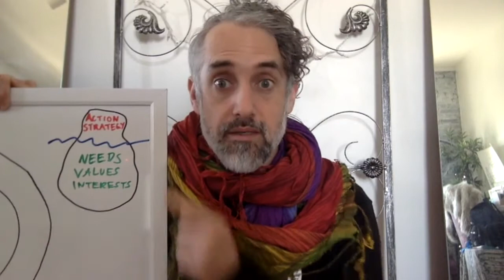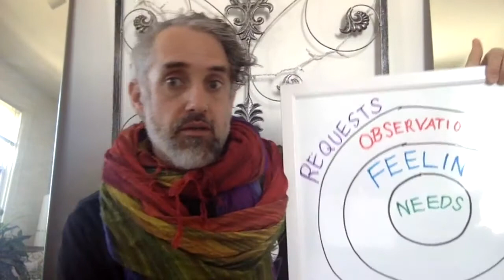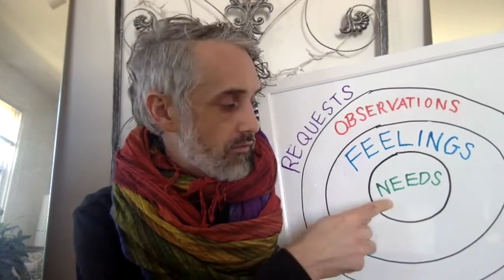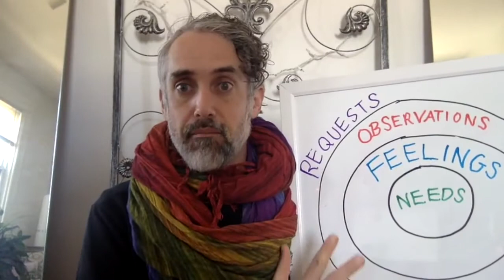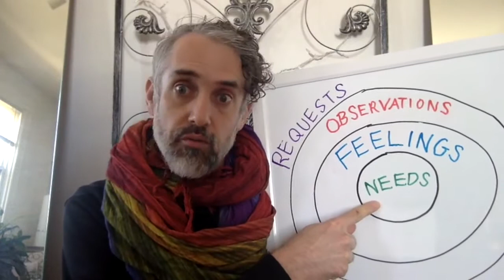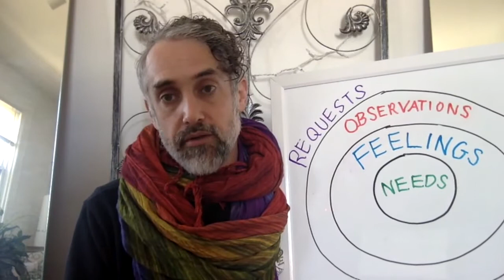Speaking: Communicate to Transform Conflict (Video 2 in Series)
Learn how to speak up effectively for your needs and get others to want to support you.
This is the second video in a series about the Essence of Conflict Transformation, and one of two focused on Communication (Speaking & Listening).

Do you have a conflict in your work or life?
At Spoke & Wheel we offer virtual mediation and facilitation services, as well as trainings for you and your team.

RESOURCES:
Here is a handout with Effective Communication Skills:
Here is the list of Universal Human Needs from Mediate Your Life